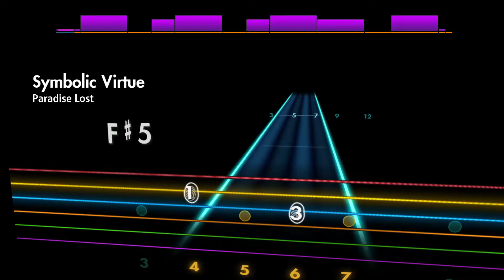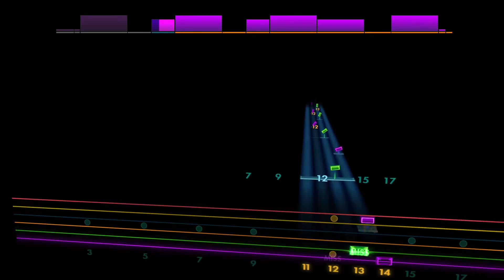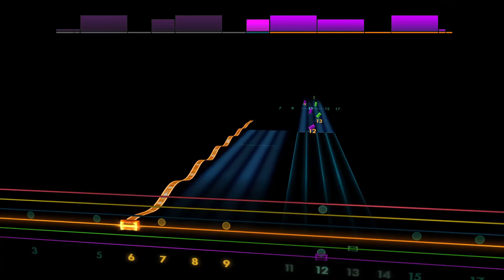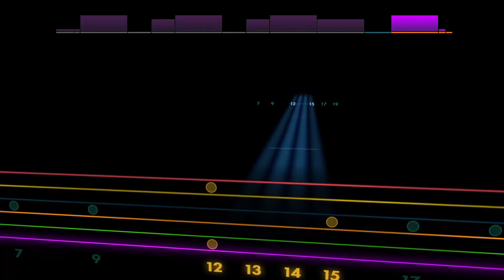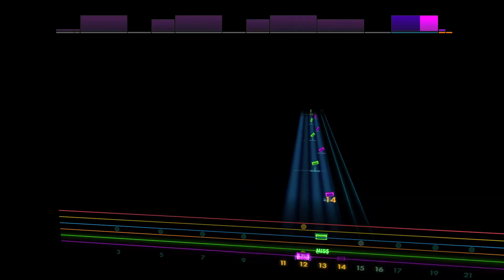Symbolic Virtue - Paradise Lost [Lead - A D G C F A] Guitar Tab